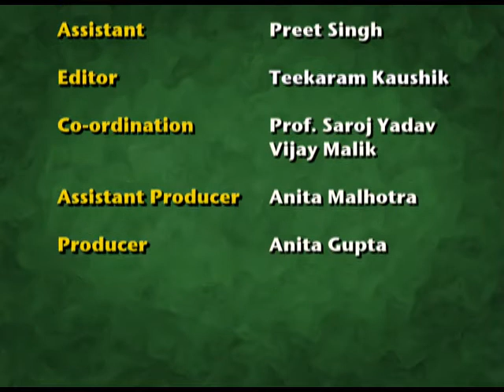NRP ROLE PLAY 2014 KARNATAKA